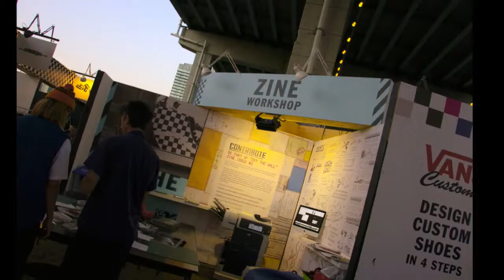‎House of Vans Toronto George's video log Friday‎, ‎September‎ ‎21‎, ‎2018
HouseOfVans Toronto skateboard event at TheBentway Friday‎, ‎September‎ ‎21‎, ‎2018